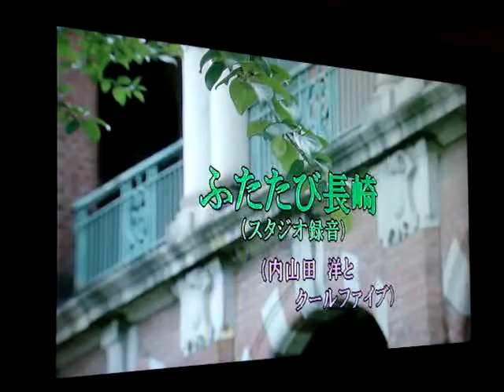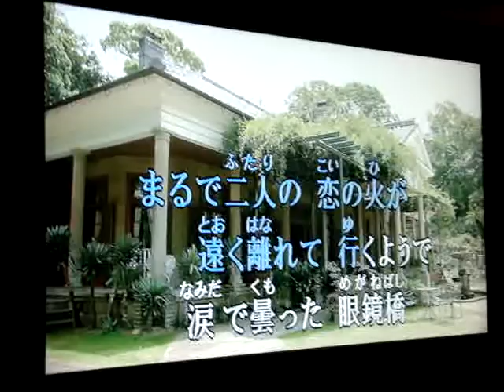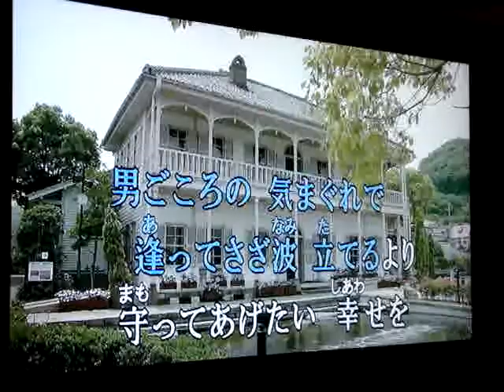"Futatabi Nagasaki " in karaoke version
My uncle sings Hiroshi Uchiyamada`s "Futatabi Nagasaki" in the karaoke